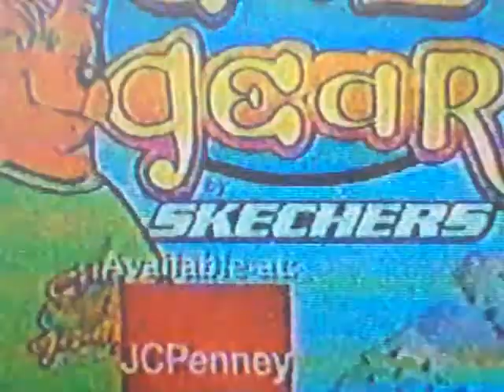bob and deaneil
desomed[rich mullins]